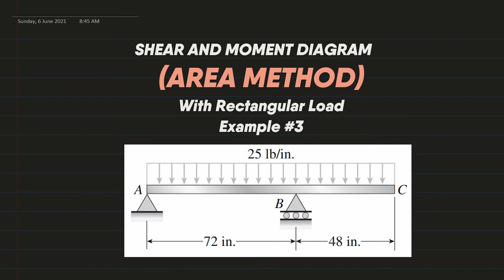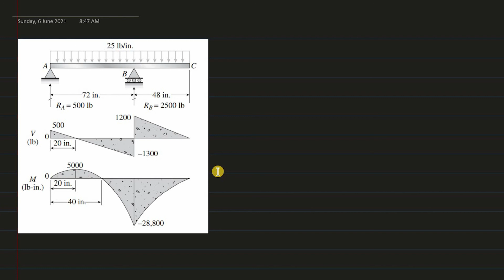Shear and Moment Diagram w/ RECTANGULAR LOADS | Example #3 | Strength of Materials (Filipino)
What's up mga bees! Ang topic na ito ay tungkol sa SHEAR AND MOMENT IN BEAMS.

problem:
The uniformly loaded beam ABC has simple supports at A and B and an overhang BC.
Draw the shear-force and bending-moment diagrams for this beam